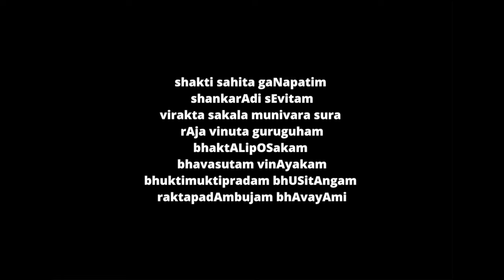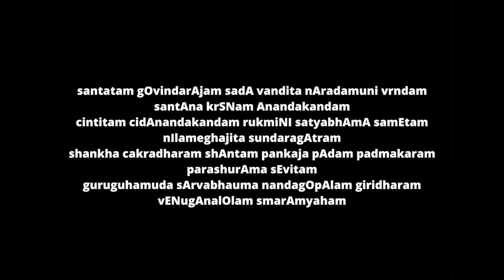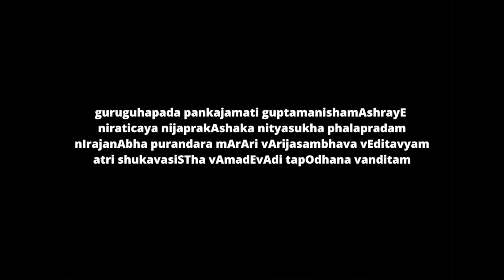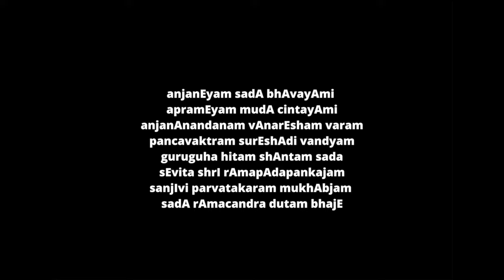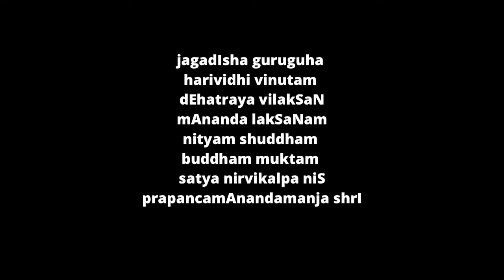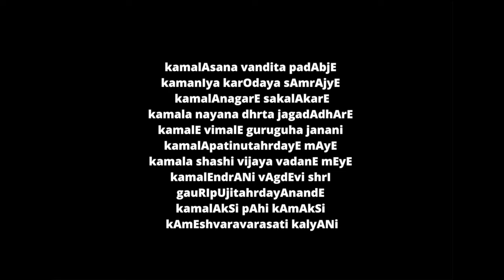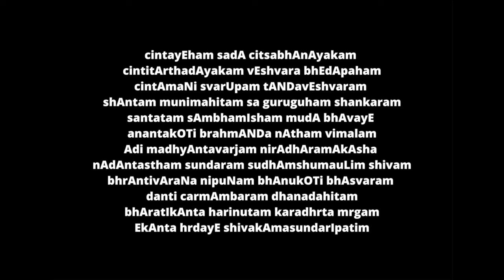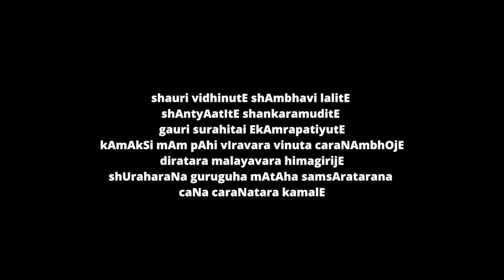Muthuswamy Nottuswara Medley | Violin & Piano | Apoorva Krishna & Aakash Sridhar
Our humble tribute to Sri Muthuswamy Dikshitar on his birthday - presenting a medley of his beautiful Nottuswaras!